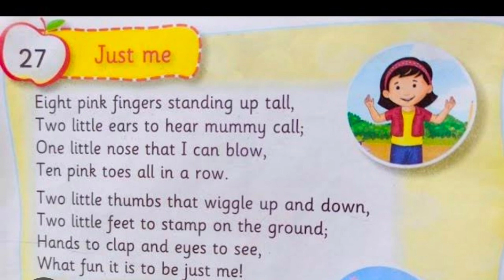Just me ..... English rhymes -210... InFocus Entertainment....